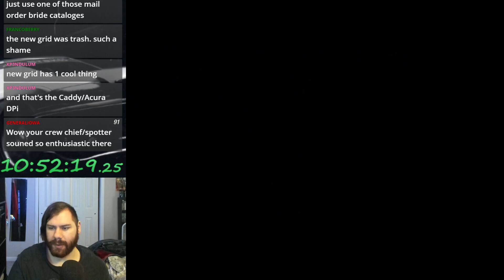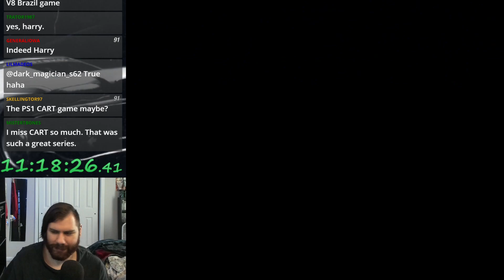TOCA World Touring Cars (PSX) - South & Central American Championship (Let's Play Part 10)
Check out my full list of past, present, and future Let's Plays